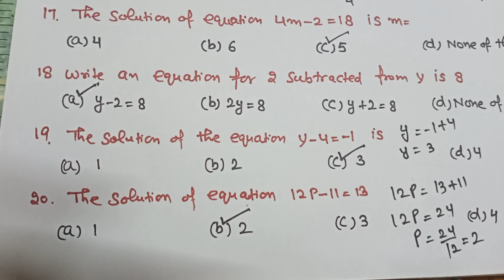Class 7th (MCQ's Chapter 4 )